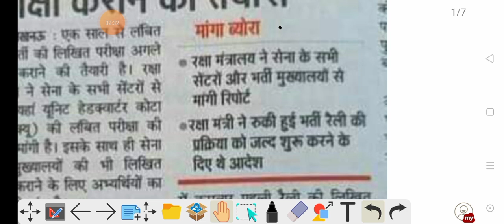army exam update today | indian army exam date 2022 | rally bharti notifications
r

♦️About Second 👇

Ground पर Running किस प्रकार का होता है Batch कितने का बनता है Timing कितनी मिलती है और दोस्तों Other बच्चे का Chance कितना होता है और कौन से सेंटर में कितनी ज्यादा Vacancy आती है कौन सा सेंटर आपके लिए Best रहेगा हम इस Channel पर आपको यह जानकारी देते रहते हैं Test की भी जानकारी आपको हमारे Channel पर मिलेगी तो दोस्तों आप हमारे Channel के साथ जुड़े और Channel को Subscribe करें बैल के आइकन को All पर सेट करें दोस्तों के साथ Video को Shear करें और Like करें जय हिंद वंदे मातम 🇮🇳🙏

army age relaxation
Madras engineering group Centre relation Bharti
eme centre secunderabad relation bharti 2022
1 EME Centre secunderabad bharti
arty center nasik relation bharti 2021
arty centre nasik bharti 2021-22
arty centre nasik relation bharti
2 stc goa relation bharti 2021
2 stc goa relation bharti
aoc center secunderabad relation bharti
secunderabad relation bharti
army odines corps relati
cmp centre bangalore relation bharti 2021
cmp centre bangalore
Bangalore Relation bharti 2022
corps of military police indian army
corps of military police and school
january 2022 relation bharti
artillery centre Hyderabad bharti 2022
amc online registration form 2021
amc centre relation bharti 2021
AMC Centre Lucknow Relation Bharti 2021
amc centre lucknow
amc Centre full details
amc online registration 2021
amc centre registration online
JAK Rifles Regiment Centre Relation bharti 2021
jabalpur Relation bharti 2021
jak Rifles Relation bharti 2021
jammu and Kashmir Rifles Regiment Centre jabalpur
jammu and Kashmir Centre
1 STC Jabalpur Relation Bharti 2021
1 STC Relation bharti 2022
3 eme centre bhopal relation bharti 2021
3 eme centre relation bharti 2021
1 eme centre relation bharti 2021
1 stc jabalpur relation bharti 2021